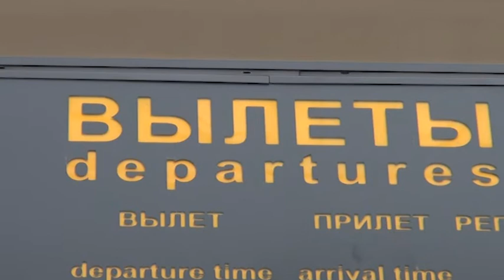Областное правительство упрекнули в безразличии к судьбе “Саратовских авиалиний”